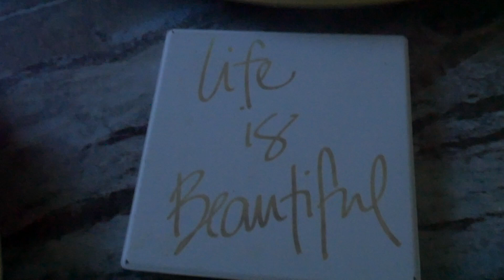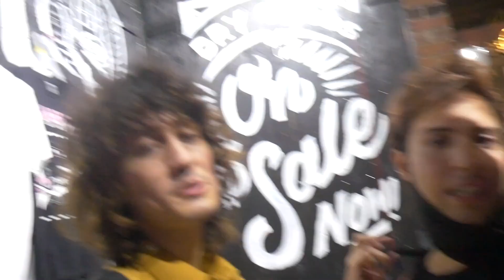The Return of the Vlog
The Polar Boys have returned to making vlogs in an attempt to rescue their friend Han Solo from the clutches of the vile gangster Jabba the Hutt.

Little do the boys know that the GALACTIC EMPIRE has secretly begun construction on a new armored space station even more powerful than the first dreaded Death Star.

When completed, this ultimate weapon will spell certain doom for this small band struggling to restore freedom to the galaxy...